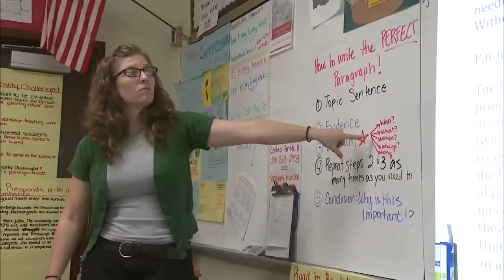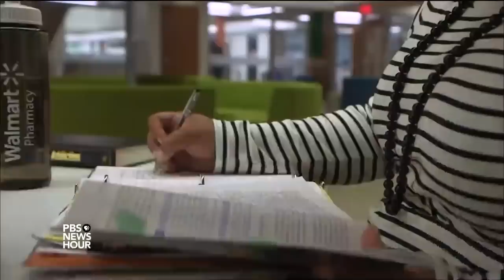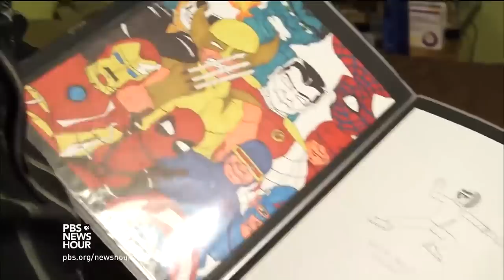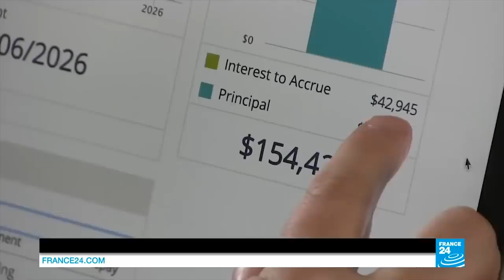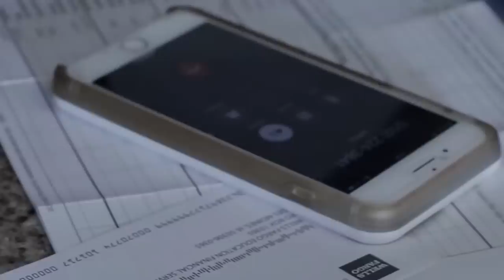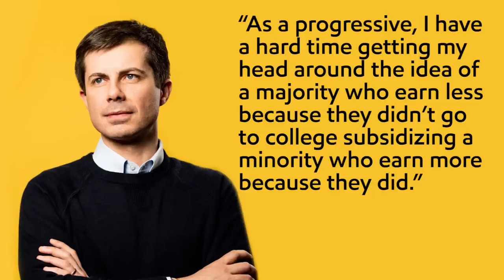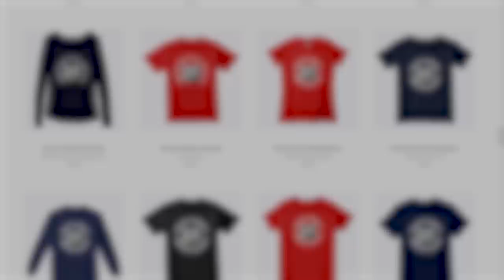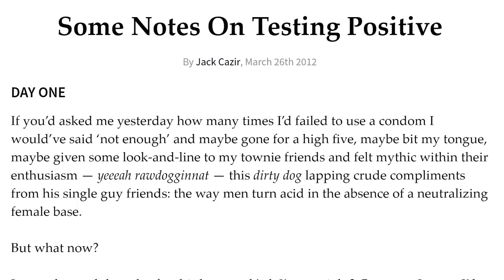$118,000 In Student Debt... For USELESS Drama Degree!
Student Debt is a huge problem in the United States. But, so are the students taking on debt that they will never be able to repay.